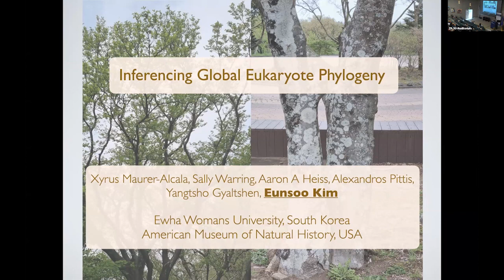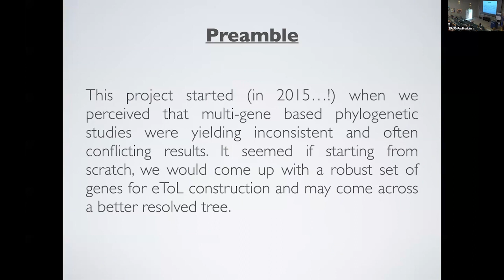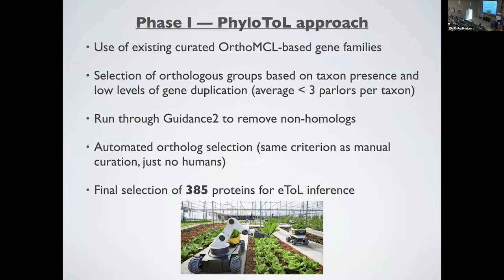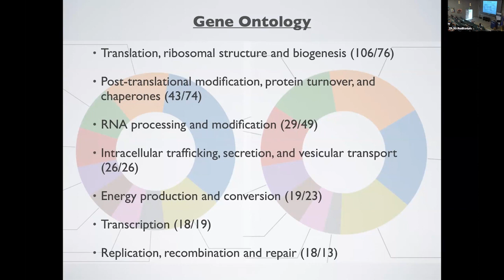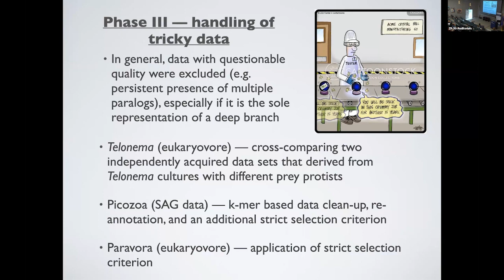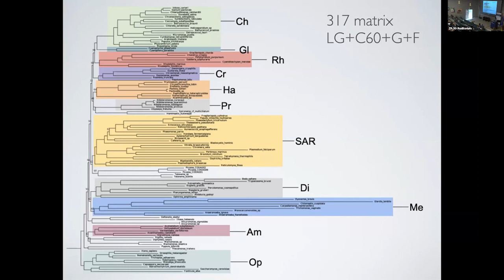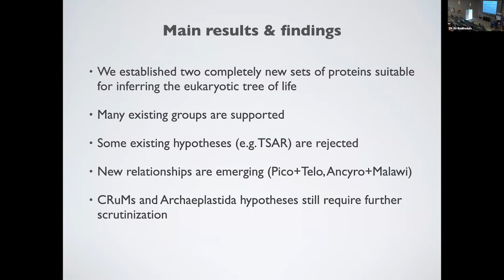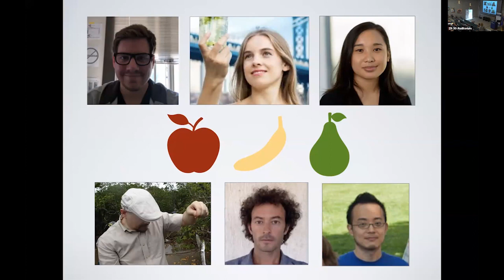Eunsoo Kim at the 2023 NeLLi Symposium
Eunsoo Kim of the Ewha Womans University speaks at the New Lineages of Life (NeLLi) Symposium held August 24-25, 2023 in Berkeley, Calif. [captions available]